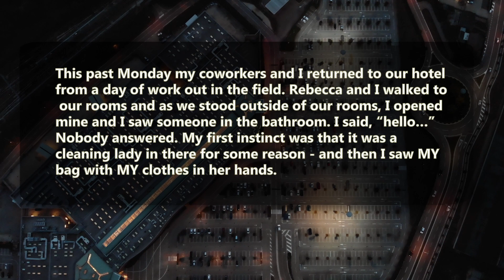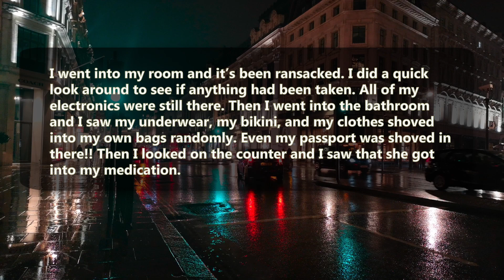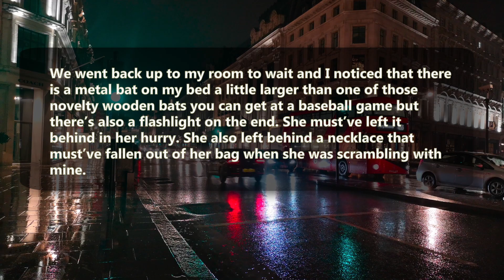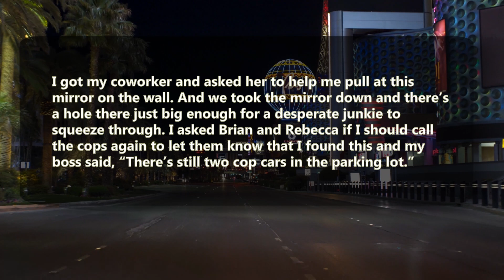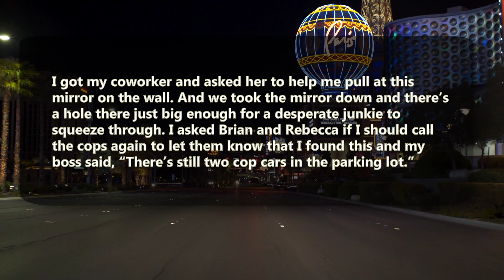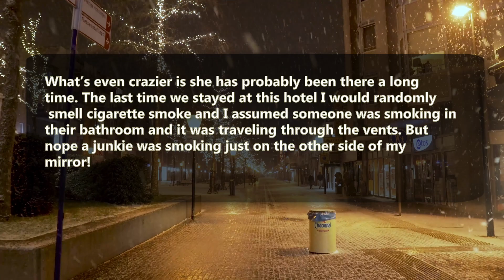r/LetsNotMeet | Lady IN THE MIRROR- Reddit Stories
Today from r/LetsNotMeet
“Had an incredibly frightening experience last night and wanted to know if anyone here has ever had a similar encounter"